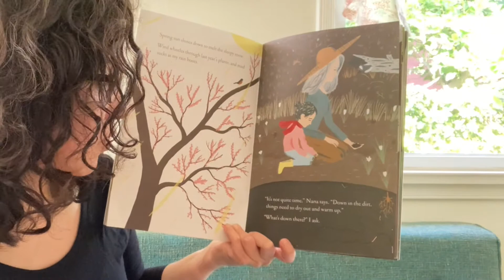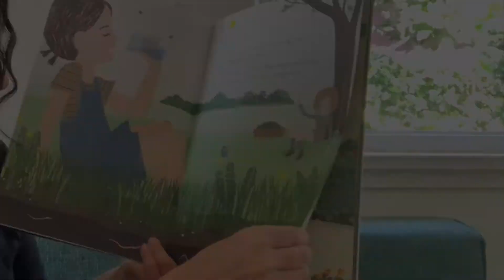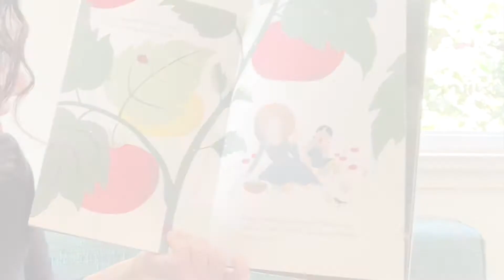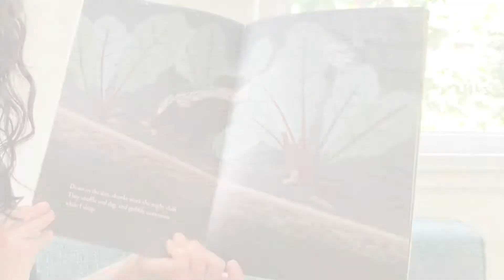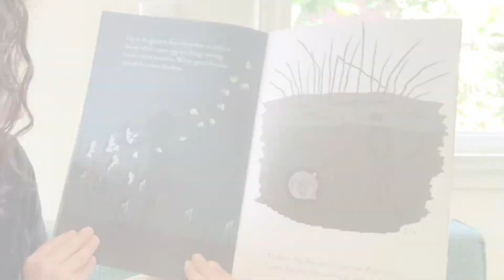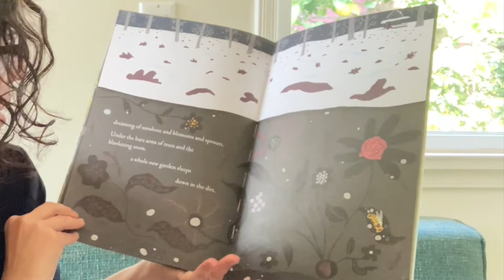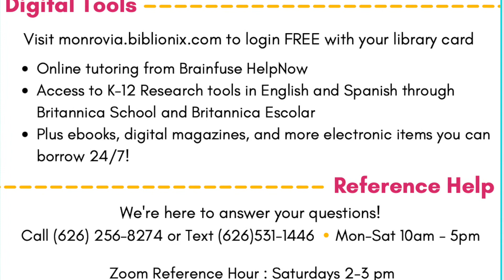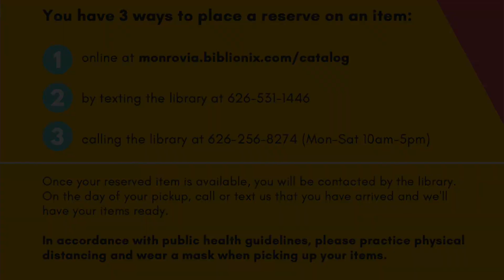Week 1 | Spring Fitness Challenge Family Adventure at Home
We're excited to present the Spring Fitness Challenge Family Adventure at Home Program, a six-week fitness challenge.